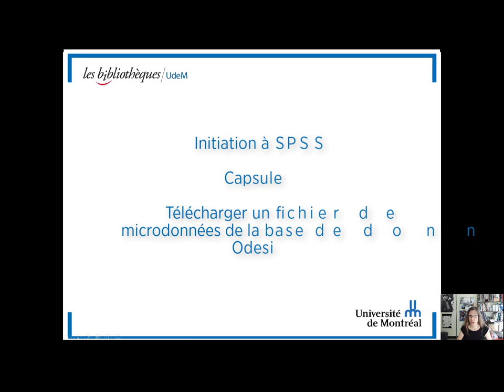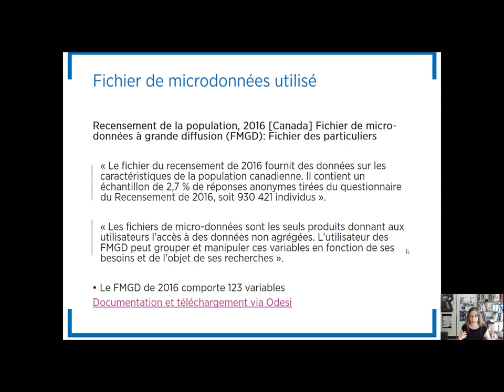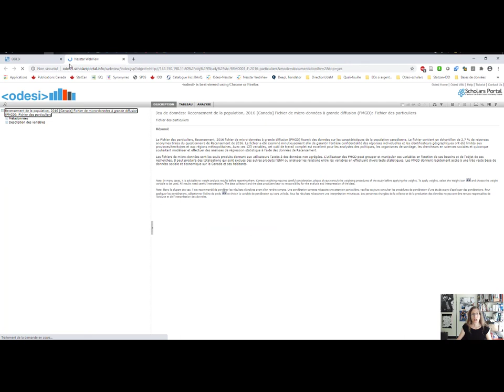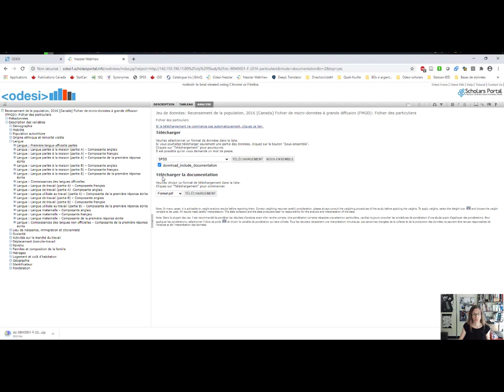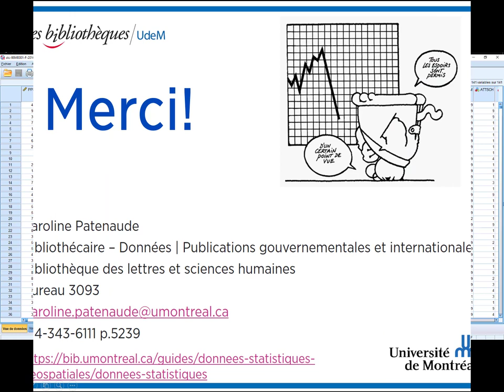Capsule 2 : Télécharger le fichier de microdonnées du recensement dans Odesi et l’ouvrir avec SPSS